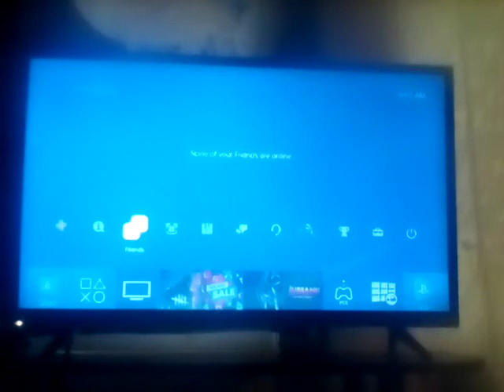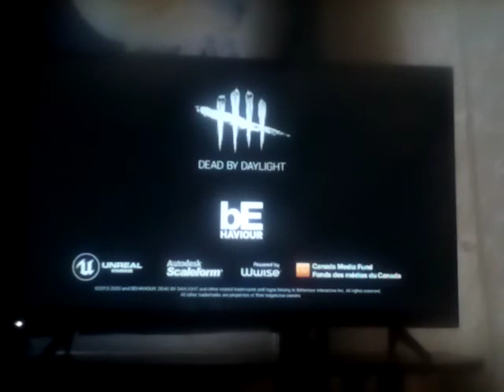let's go dead by daylight Christmas cell reception part 1